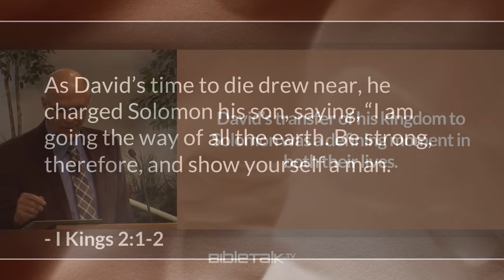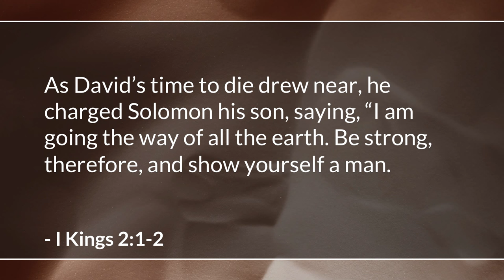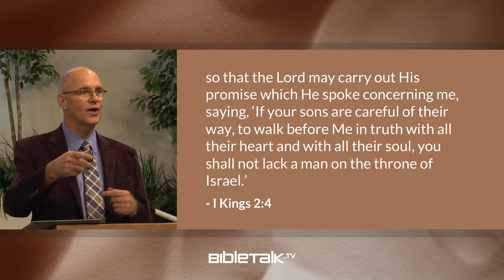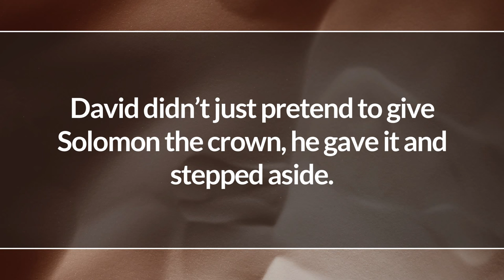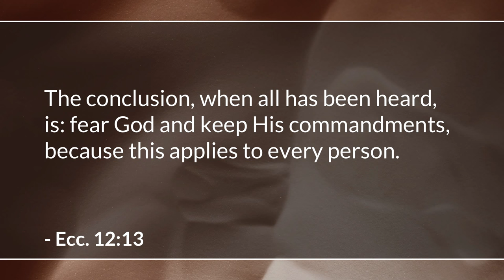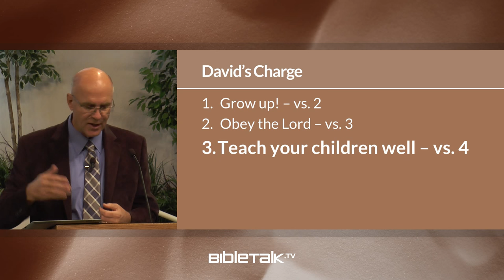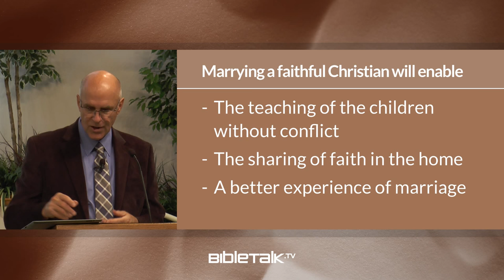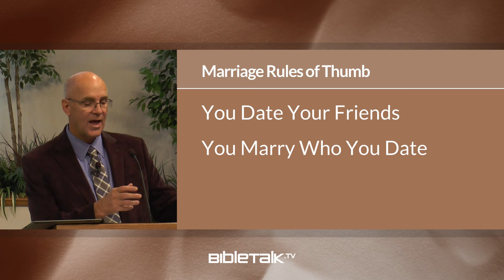David's Charge to Solomon (I Kings 2 Bible Study) – Mike Mazzalongo | BibleTalk.tv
David's final charge to his son provides timeless wisdom for the changing of the guard in church leadership. (I Kings 2:1-4)